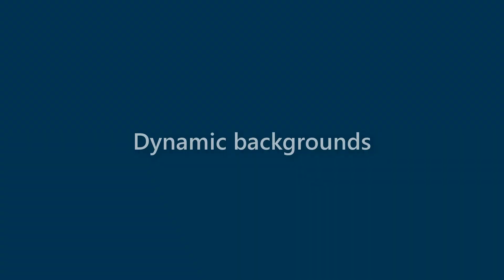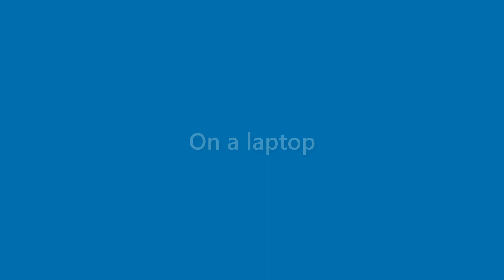Tessa Simmons - appearance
Name Look - Tessa Simmons - appearance. In this video we present "Tessa Simmons" name look and feel in various scenarios.
This video will cover:
How does "Tessa Simmons" look as a personal letterhead?
How does "Tessa Simmons" look on a business card?
How does "Tessa Simmons" look on a computer/laptop screen?
How does "Tessa Simmons" look with different background colors?
How does "Tessa Simmons" look with various fonts?